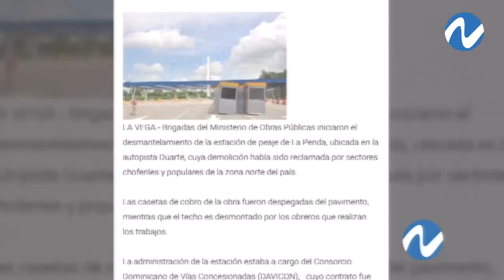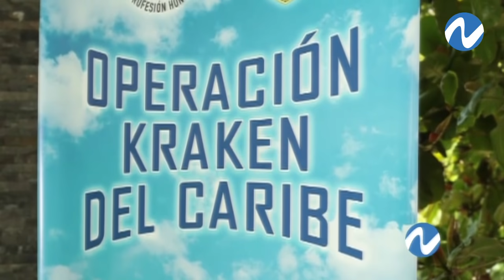Foto crónica con Franklin Guerrero | Nuria Piera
Hoy en la fotocrónica con Franklin Guerrero vemos todo lo que sucedió en la República Dominicana desde la visita a la penda de Luis Abinader en La Vega hasta su llegada de España.